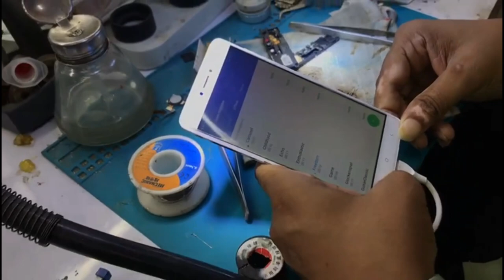Note 4 Ringer IC Work Repair By Student - Watch Live Class Audio Section Deeply Explain Incl DSO